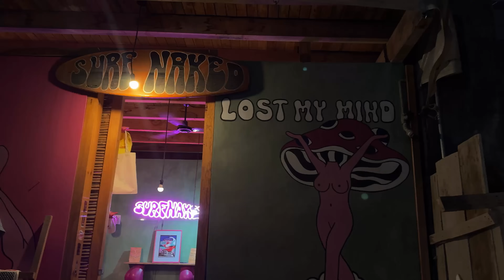Photoshoots & Finding Food Forests in Mexico!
Come with meon an epic Mexico adventure! From mountain views to sandy beaches, we explored it all and did some insane photoshoots along the way. It was so fun getting to see new parts of one of my favorite countries. Plus, I found a regenerative farm-to-table restaurant which was like a dream come true!! Agroforestry in Mexico y'all! Don't miss out on the photoshoots from this beautiful trip, find them here:  hoo.be/rachelcook